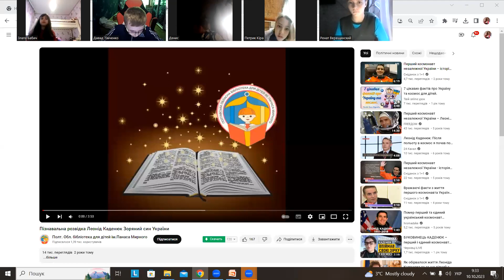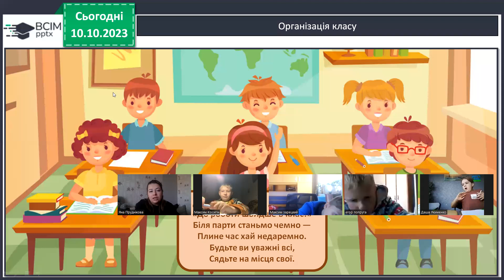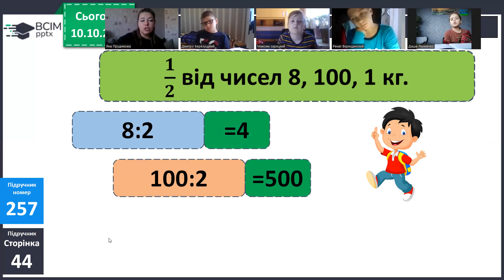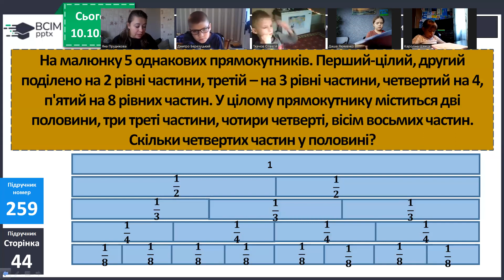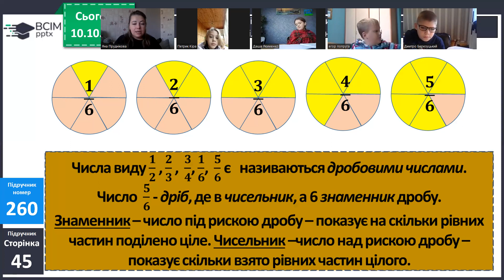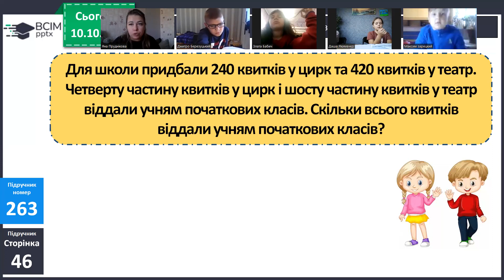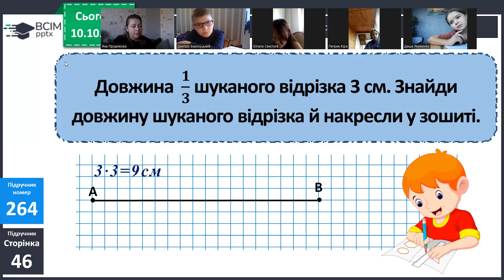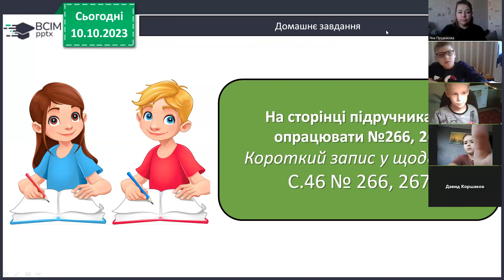10.10, математика, 266,267